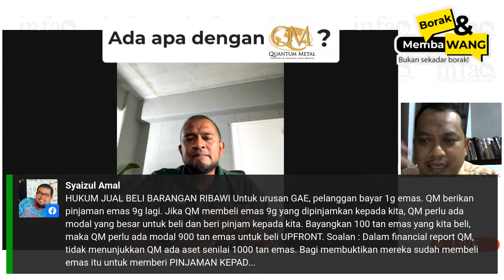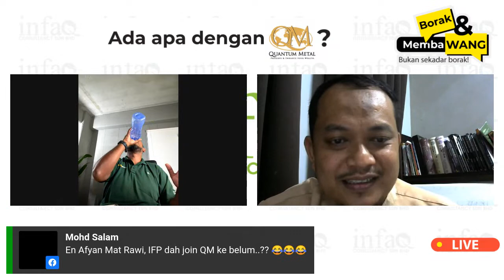Ada Apa Dengan Quantum Metal (QM)?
Pelaburan emas QM menjadi kontraversi akhir-akhir ini.

Jadi, kita bersama Coach Fadzil Hashim, seorang QM Merchant untuk berdiskusi topik ini.